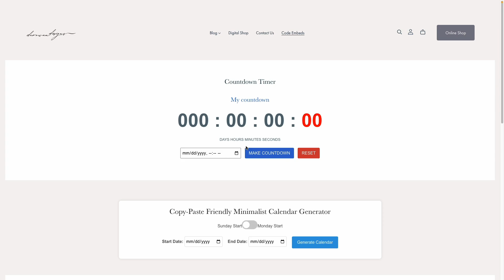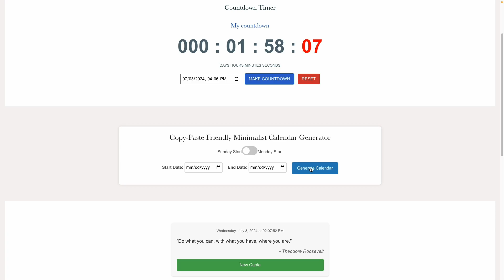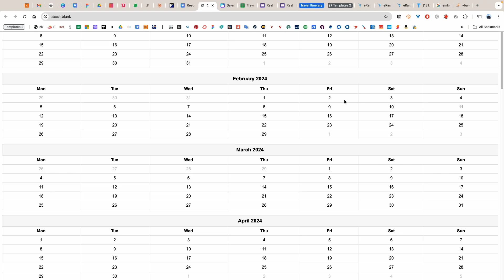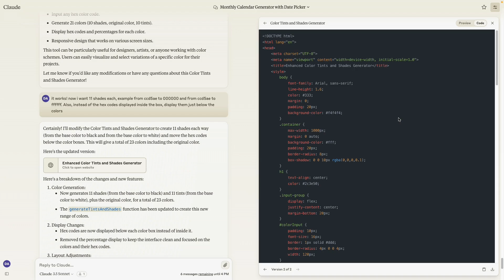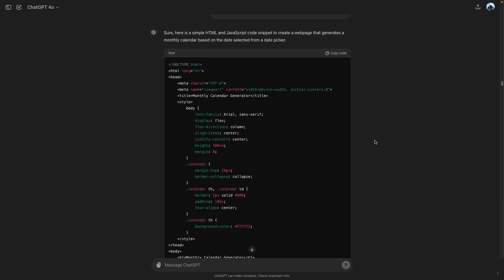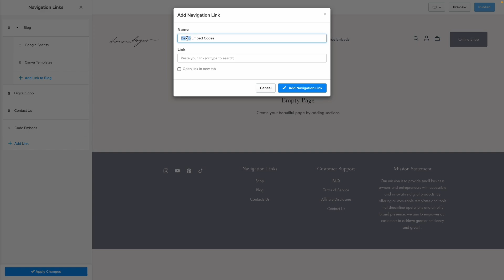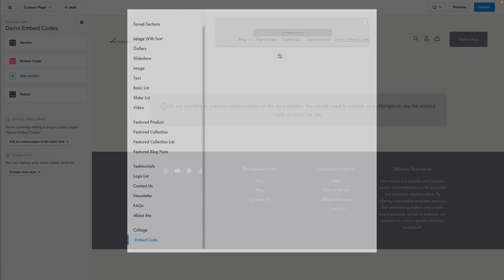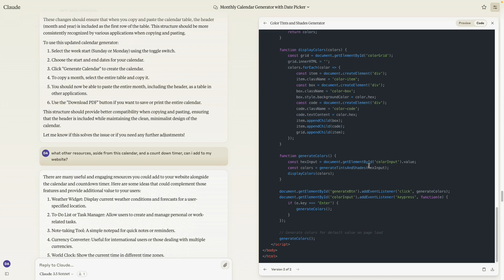How to Embed Custom Codes on Your PayHip Website Using and AI (Claude 3.5 Sonnet and ChatGPT)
► *In this video, I'll show you how to embed custom codes into your website using PayHip and AI tools like Claude and ChatGPT.

Despite not having a background in coding, I successfully created a countdown timer, a calendar generator, a motivational quote display, and a tint and shade generator.

I'll guide you through the process, provide the necessary codes, and demonstrate how to implement these features on your site.

00:00 Introduction and Overview
00:42 Examples of Embedded Codes
01:35 Countdown Timer
02:02 Calendar Generator
03:35 Quote and Color Generator
04:26 Using AI to Generate Codes
06:56 Embedding Codes in PayHip
10:18 Final Examples and Conclusion